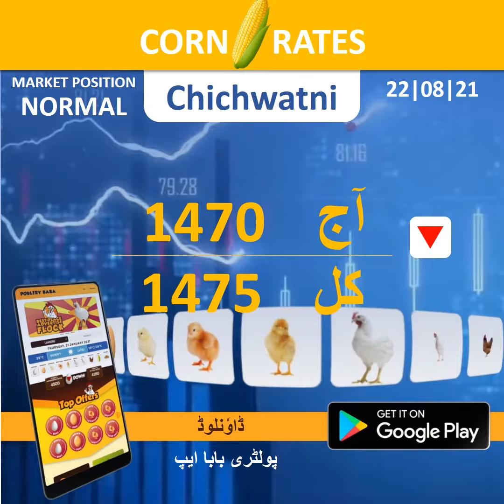Today Corn and Soya bean Price in Ghala Mandi | Maize Rates In Pakistan | Poultry Baba | 22-08-2021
Today Corn and Soybean Price in different cities of Pakistan – Corn and Soya Bean rates

Corn (Maize)
Maize is being grown on an area of 1.016 million hectares with an annual production of 3.037 million tons and an average grain yield of 2,864 kg/ha Maize production in Pakistan has increased from 0.38 million tons during 1947-50 to 3.037 million tons in 2007.
In Pakistan, maize crop is sown mainly in two seasons; spring and the autumn season. Spring maize can be planted in the first week of February up to first week of March while the sowing time for autumn maize starts from the last week of July and ends in mid of August. Seed rate for maize is 20-25 kg per hectare.

Soya bean
Soybean or soya bean may be a species of legume native to East Asia. Soya bean contains multiple vitamins as Phytic acid, dietary minerals, and B vitamins. Soybeans are about 18% oil and 38% protein. Because soybeans are high in protein, they're a serious ingredient in livestock feed.
Potential Areas for Soybean;
PUNJAB: Rawalpindi, Attock, Jhelum, Chakwal, Gujrat, Gujranwala, Sialkot, Daska,  Sheikhupura, Lahore, Kasur, Sahiwal, Okara, Vehari, Khaniwal, Multan, Malsi
SINDH: Nawabshah, Hyderabad, Sangar, Tharpaker, Badin, Thatta
NWFP: Peshawar, Noshera, Mardan, Swabi, Malakand, Dir, Swat, Charsada, Mansehra, Kohistan
BALUCHISTAN: Sibi, Kachi, Kalat, Khuzdar
A smaller percentage is processed for human consumption and made into products including soy milk, soy flour, soy protein, tofu and lots of retail food products. Soybeans also are utilized in many non-food such as industrial products.